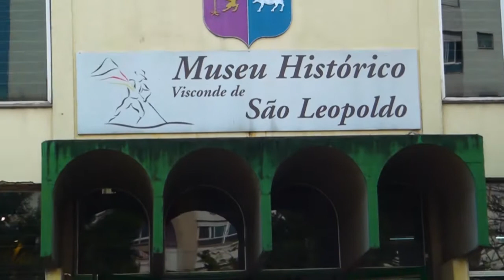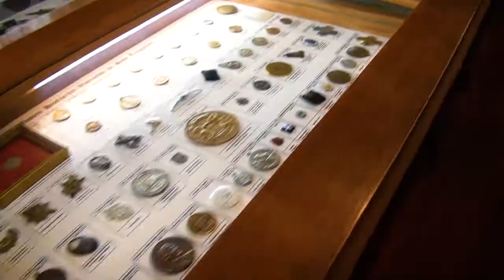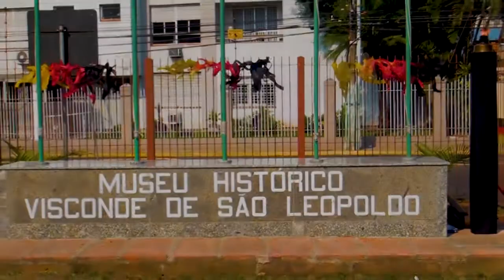197 Anos da Imigração Alemã - Museu Histórico Visconde de São Leopoldo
197 Anos da Imigração Alemã - Museu Histórico Visconde de São Leopoldo